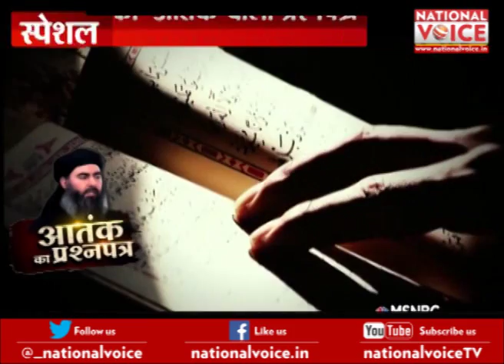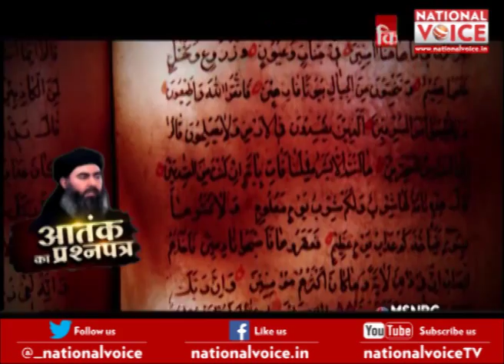Special Report "आतंक का प्रशनपत्र"